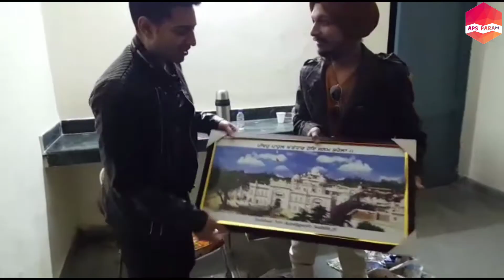Kamal Heer meet Param*live show*kaka jogi*chandigarh*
You are watching Aps param channel.
In this video you will watch the meet between Kamal Heer and my self Parampreet singh.
Live Profarmance Kamal Heer, kaka jogi(Dhol Player) , and my self Parampreet Singh at Chandigarh Rose Festival
I hope you enjoy this Profarmance.

kamalheerlive kakajogi*liveshow